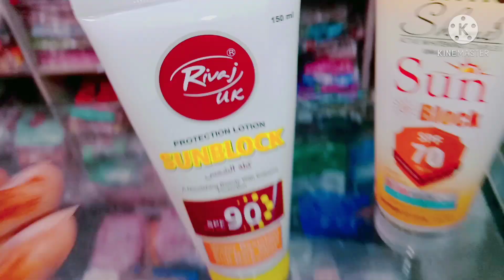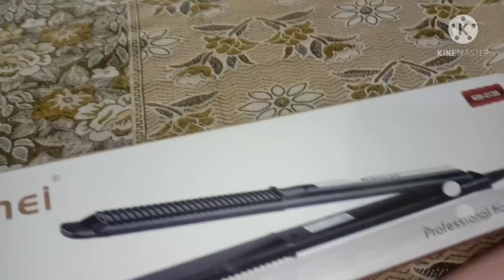A Mini Bazar of Bhopalwala Sialkot - My Home Town❤ - Urdu,Hindi